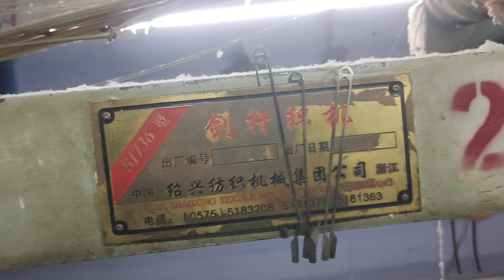China loom. 210. c.m. single soft. contact. number. 9943461431